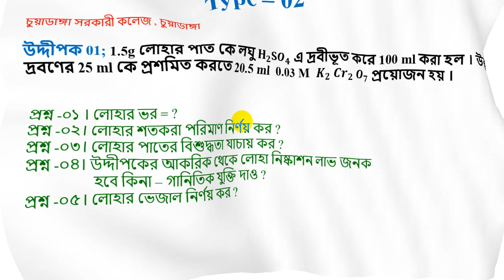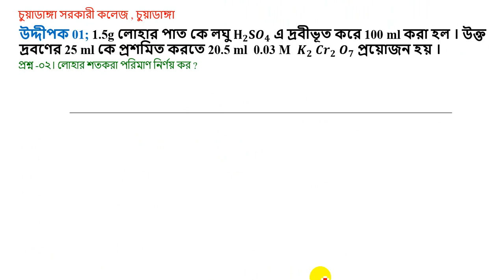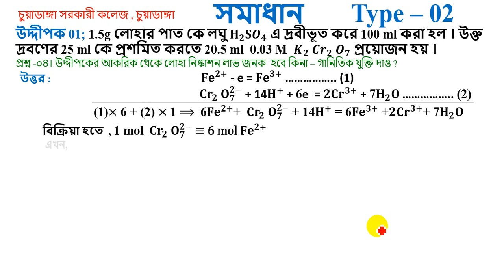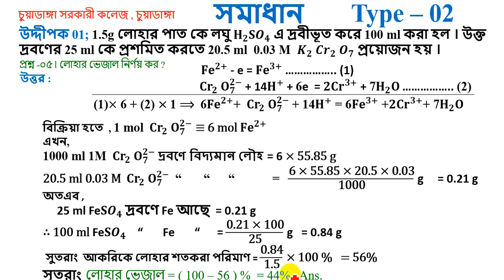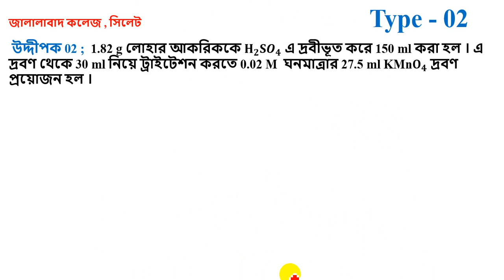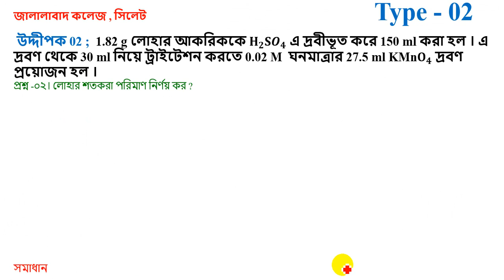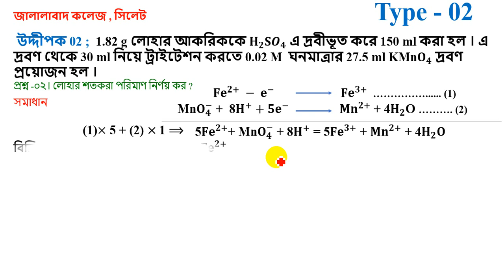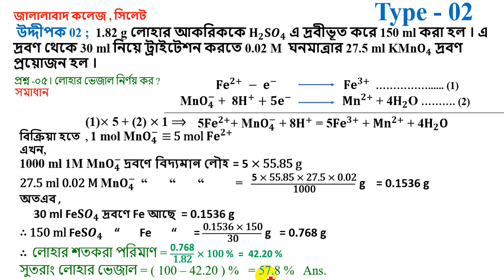H.S.C । পরিমাণগত রসায়ন । লোহার ভেজাল, শতকরা পরিমাণ ও ভর নির্ণয় । গাণিতিক সমস্যা ।পর্ব - ১৭। Type 02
আজকের এই ভিডিও টি এবার যারা HSC পরীক্ষার্থী বিশেষ করে তাদের জননে খুবি গুরুত্ব পূর্ণ । আর তোমরা যদি লোহার এই গাণিতিক ভিডিও গুলো সমাধান করতে চাও তাহলে আমাদের দেয়া ভিডিও গুলো সম্পূর্ণ দেখ ।

পরিমাণ গত রসায়ন এর একটি Play List দেয়া হয়েছে ... তোমরা Play List টি ভাল করে দেখ আসা করি এই অধ্যায় সম্পরকে কোন সমসসায় আর থাকবে  না ।